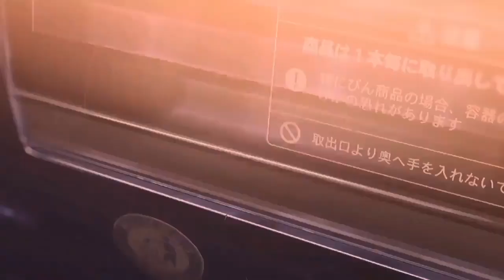Studio Ghibli | Cooking ASMR